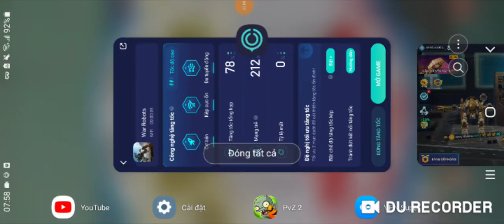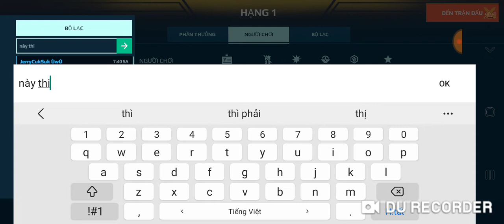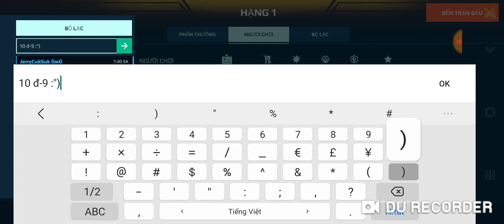WR- Thử dùng UU booster xem ntn và gặp thanh niên nhảy cười muốn report đăng xuất:v |#891